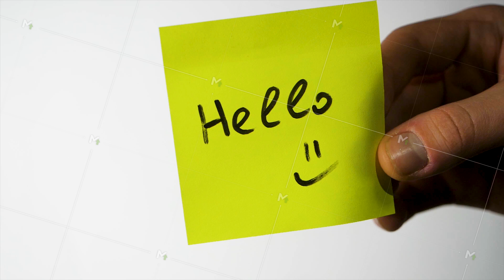Hello word with smiley face on yellow sticker paper note. Man's hand put blank yellow sticker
Hello word with smiley face on yellow sticker paper note. Man's hand put blank yellow sticker isolated on a white background. Hello.